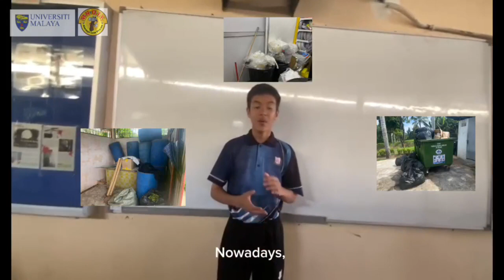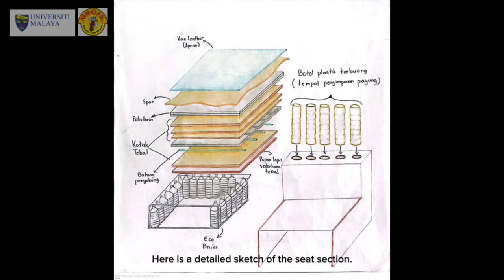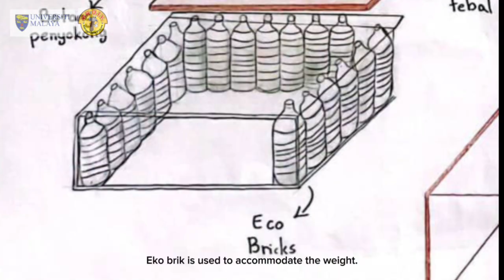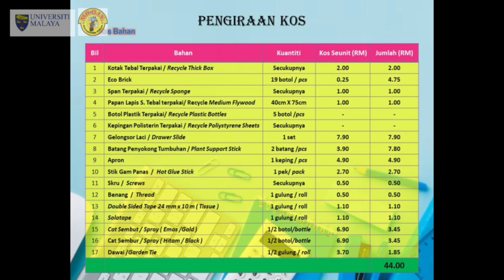DIY MADE SIMPLE 2024 : SAS DIY WARRIOR-SM ST ANTHONY